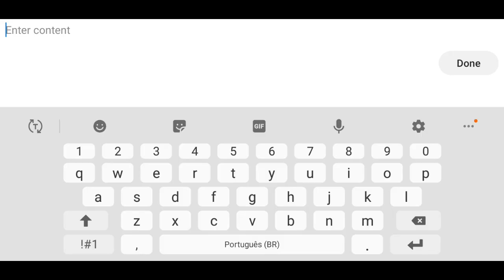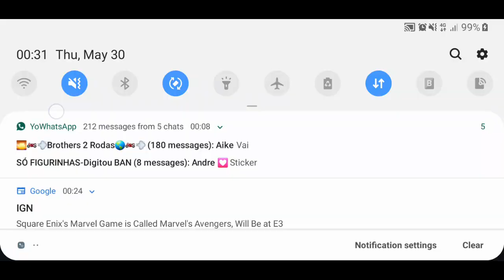Consegui o mallet? Festival Carnival - Blades and Rings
Final de mais um evento, n foi muito bom, mas peguei algumas coisas.